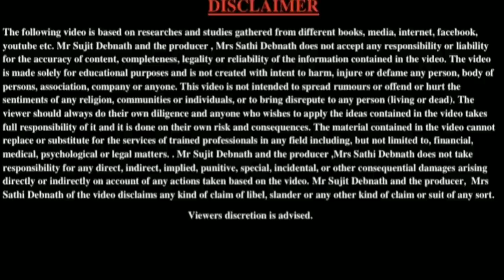Subhash Chandra Bose Vs Indian National Congress : WBCS History Class by Sujit Debnath Sir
💢 WBCS যদি তোমার লক্ষ্য হয় ,আর Sujit Debnath Sir এর সাথে Preparation নিতে চাও - তবে , PCS Education এর New Online Batch এ Admission নিতে পারো ।
📢আজ শুরু হচ্ছে New Online Batch for WBCS 2022(Prelims+Mains)

📌Covers full syllabus of WBCS Prelims+Mains
📌Duration : 10 months
📌Video Recorded Class
📌Full Set Pdf Notes.
📌Mock Test Support

Fees : 5950/-

📢আজ শুরু হচ্ছে WBCS Prelims এর নতুন অনলাইন ব্যাচ Prelims21.

📌Covers full syllabus of WBCS Prelims.
📌Full Video Recorded Class
📌Full 10 set Pdf books
📌Full Mock-75 support .

CourseFees : 3550/-

📢আজ শুরু হচ্ছে New Online Batch for
WBP-SI 2021

Video Recorded Class
Mock Test Support

Fees : 2950/-

To enroll your name
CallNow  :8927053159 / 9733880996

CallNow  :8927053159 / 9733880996